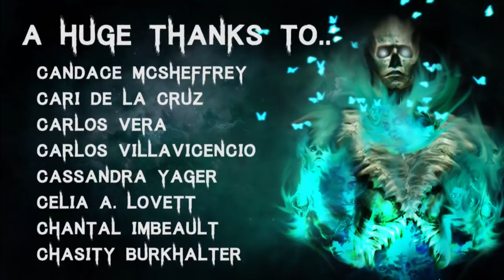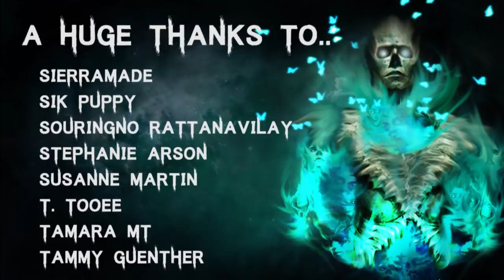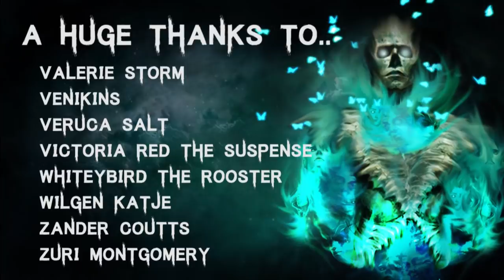30 TRUE Terrifying Horror Stories | Mega Compilation | (Scary Stories)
🎧 Listen to The Audiobook I narrated! - goo.gl/6skCEW

All Stories are read with full permission from the authors, as this is a compilation, links can be found in previous episodes.

Secret Message Section: I find myself playing my old copy of Pokémon Ruby, that is 18 years old. Honestly I'm so glad it still works!